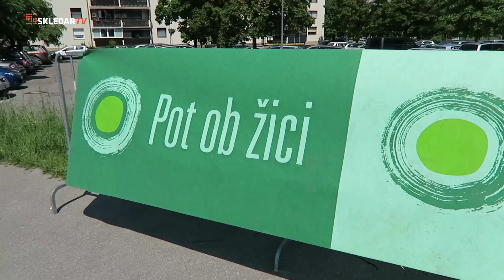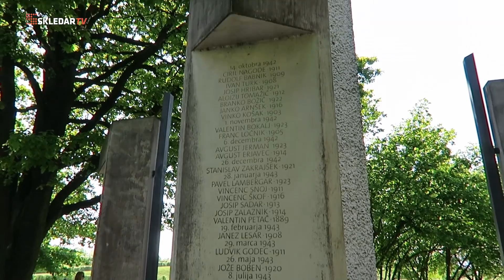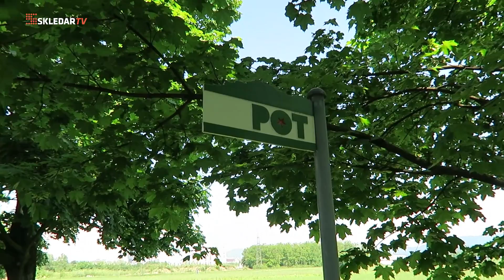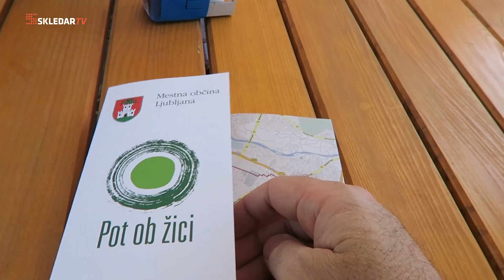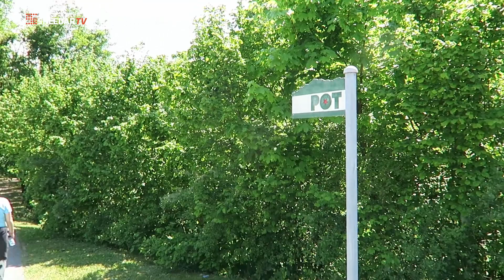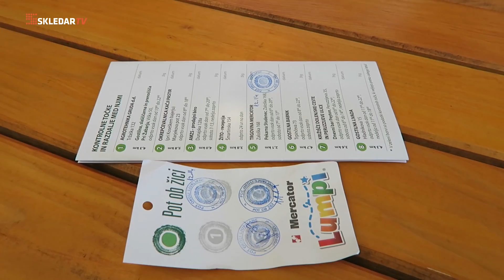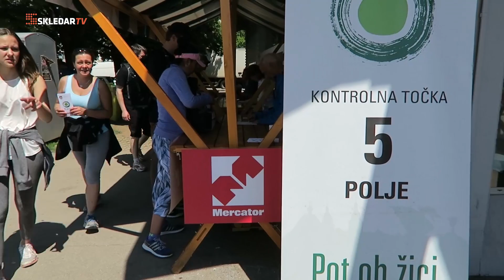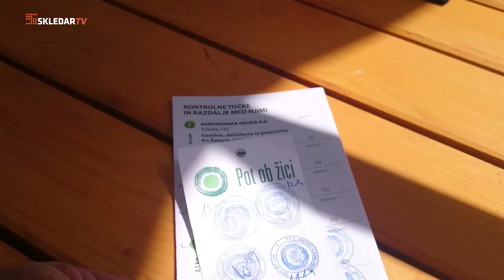Pot ob žici 2016 - 60. pohod Pot okoli Ljubljane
Mestna občina Ljubljana in Timing Ljubljana sta od 5. do 7. maja 2016 pripravila tradicionalni, že 60. pohod Pot ob žici. Gre za največjo športno-rekreativno prireditev pri nas, ki vsako leto privabi več kot 30.000 udeležencev. Največ udeležencev običajno privabi pohod po poti okoli Ljubljane, kjer je med 2. svetovno vojno stala žičnata ograja italijanskih in kasneje nemških okupatorjev - zato tudi ime Pot ob žici.
Pot, ki jo imenujejo tudi Pot ob žici ali pa Zeleni prstan, je večinoma peščena, deloma pa vodi tudi skozi naseljene dele mesta, kjer je ponekod asfaltirana. Na več odsekih je obdana z drevoredom. Označena je s tablami, na katerih je orisan njen potek, pohodnike pa po njej usmerjajo tudi okrogle kovinske oznake, ki so vzidane v tla. Ob njej stojijo spominski kamni, ki označujejo položaje nekdanjih bunkerjev.

Najbolj priljubljeni so odseki Poti med naslednjimi mestnimi predeli:

- od Viča do Šiške (od Dolgega mosta do Koseškega Bajerja),
- od Bežigrada do Žal (od Športnega parka Stožice do pokopališča Žale),
- od Fužin do Rudnika (od Gradu Fužine do Dolenjske ceste). Ta odsek poteka čez hrib Golovec, ki je pokrit z gozdom in ponuja številne možnosti za rekreacijo na prostem.

Prireditev je namenjena vsem, tako najmlajšim kot starejšim, ki se zavedajo pomena zdravega načina življenja in želijo preživeti dan v dobri družbi, sproščenem vzdušju ter spoznati Ljubljano s pohodniške perspektive.

REKREATIVNI POHOD
V soboto, 7. maja 2016 so udeleženci lahko v celoti prehodili Pot ob žici in si ob tem pridobili posebno spominsko kolajno. Udeleženec se vključi na pohod na kontrolni točki, ki mu najbolj ustreza in prehodi Poti ob žici. Na poti je osem kontrolnih mest, ki so hkrati štartna in ciljna mesta:

1. KRAJ PRIREDITVE
Ljubljana, trasa po Poti okoli Ljubljane v dolžini 35 km
2. TERMIN
Sobota, 7. maj 2016
3. IZVAJALEC
TIMING Ljubljana, društvo za izvedbo športnih programov
4. ŠTARTNO-CILJNA MESTA
Na poti je osem kontrolnih mest, ki so hkrati štartna in ciljna mesta:
KT-1: Vič - Agrotehnika Gruda, Tržaška 132,
KT-2: Šiška - Okrepčevalnica Kačji pastir (prej Pri cvičku) ob koseškem bajerju,
KT-3: Bežigrad - AMZ Slovenije, Dunajska 128,
KT-4: Jarše - Žito Ljubljana, križišče Clevelandske in Šmartinske,
KT-5: Polje - Trgovina Mercator, Zaloška 168,
KT-6: Fužine - Gostilna Babnik pri Fužinskem mostu,
KT-7: Rudnik - križišče Dolenjske ceste in Peruzzijeve ulice,
KT-8: Livada - Gostilna Livada, Hladnikova ul. 15.
5. ČAS POHODA
Štartna mesta so bila odprta med 6.00 in 8.00 uro, cilji pa so bili odprti do 17.00 ure.
6. POSEBNOST VKLJUČITVE NA TRASO IN KONTROLNI KARTONČKI
Vsak udeleženec se lahko vključi na rekreativni pohod na mestu, ki mu najbolj ustreza in tam bo dobil tudi kontrolni kartonček. Pohoda se ni mogoče udeležiti s kolesom.

Spodaj podpisani Milan Skledar sem se na pot odpravil prvič in šele takrat, ko me je prepričalo lepo sončno vreme. Da bi bila pot hitrejša in da bi prepričal tako sebe kot zanamce, da gre za nekaj, kar bo koristilo telesu in duši, sem se vsedel na koloz žepnim fotoaparatom Canon G7X in prikolesaril na kontrolno točko 3 za Bežigradom, kjer se je vse skupaj takole začelo.

Kamera in montaža: Milan Skledar
Video produkcija: S-TV Skledar

Več sorodnih vsebin na spletnih straneh Skledar.si in Skledar.tv ter na strokovni televiziji S-TV Skledar, ki oddaja prek omrežij T-2, Siol-Telekom, Teleing in drugih.